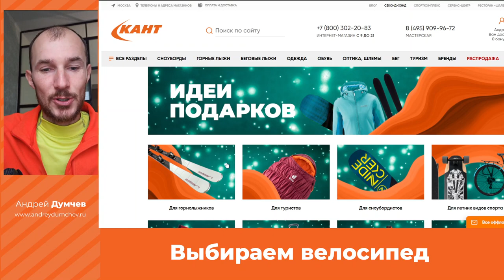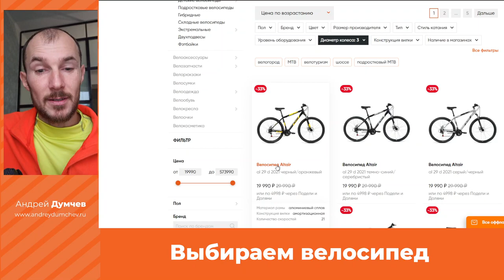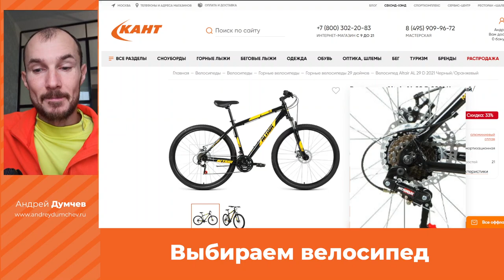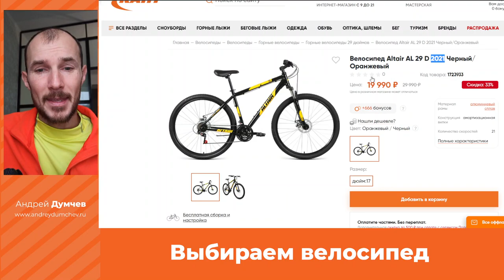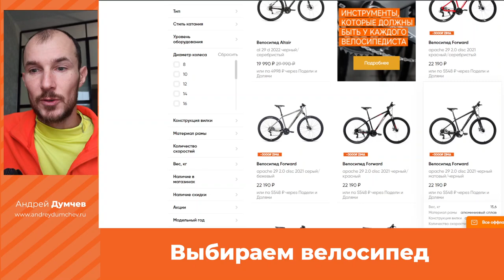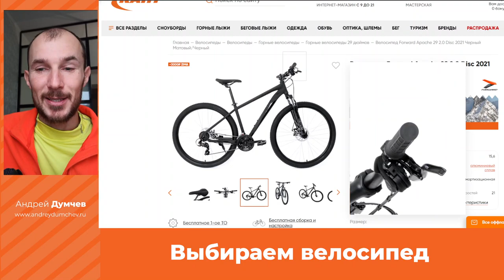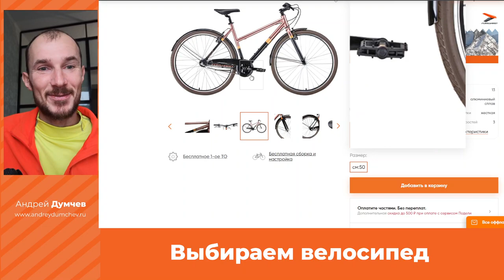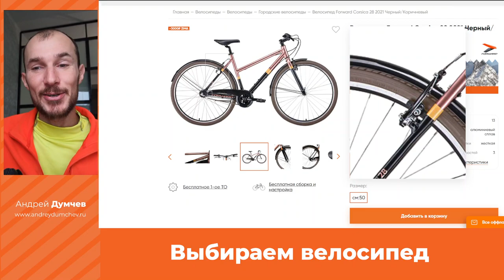Выбираем лучший подарок - велосипед!